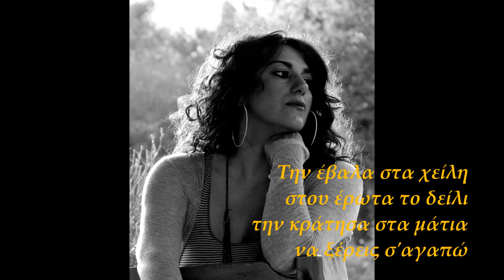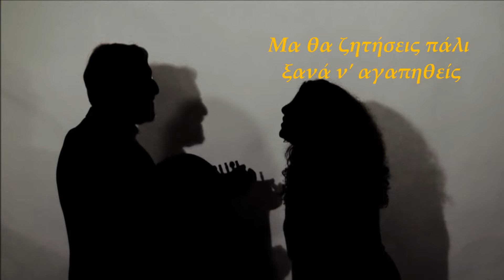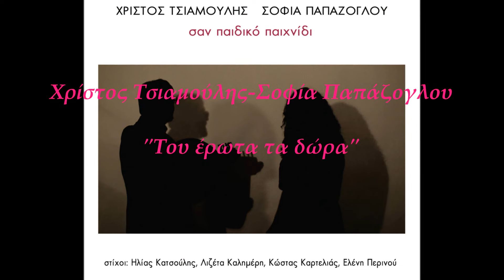Χρίστος Τσιαμούλης / Σοφία Παπάζογλου - Του Έρωτα Τα Δώρα (Official Lyric Video)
Χρίστος Τσιαμούλης / Σοφία Παπάζογλου - Του Έρωτα Τα Δώρα
Μουσική: Χρίστος Τσιαμούλης
Στίχοι: Λιζέτα Καλημέρη
Video Editing: Ελίνα Μπουκουβάλα
Από το άλμπουμ "Σαν Παιδικό Παιχνίδι"

Official Lyric Video of ‘Tou Erota Ta Dora’
Performed by Christos Tsiamoulis & Sofia Papazoglou
Lyrics by Lizeta Kalimeri
From the album "San Pediko Pehnidi"

ΣΤΙΧΟΙ
Σταμάτησα τη σκέψη
και μου `ρθε μία λέξη,
σαν κόμπος στο λαιμό.

Την έβαλα στα χείλη,
στου έρωτα το δείλι,
την κράτησα στα μάτια,
να ξέρεις, σ’ αγαπώ.

Έχει η αγάπη βάρος,
θέλει περίσσιο θάρρος,
να την καταδεχτείς.

Του έρωτα τα δώρα
ζητάς αυτή την ώρα,
μα θα ζητήσεις πάλι,
ξανά ν’ αγαπηθείς.

ξανά ν’ αγαπηθείς.

Εκεί, μακριά που είσαι,
τα όνειρά μου σβήσε,
μα κράτα μυστικό.

Το πρώτο βράδυ, εκείνο
που μου `πες "δεν σ’ αφήνω
στης λησμονιάς τη χώρα,
να `χεις για φυλαχτό".